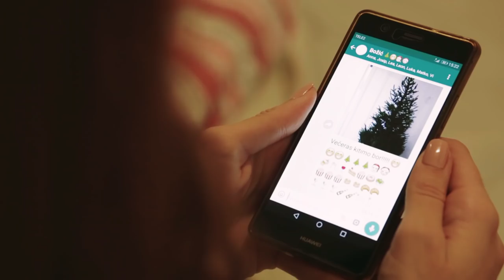Petra feat. Les: Tko je ukrao bor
Vocal: Petra Marković i Berislav Lesinger Les
Glazba: Andreja Gribl
Tekst: Andreja Gribl i Berislav Lesinger Les
Aranžman, tonska obrada i mastering: Darko Ocvirk
Na svim servisima:
Gostujući izvođači:
 Slaven Batorek, klavijature
Marijan Gašparović, bas gitara/Benjamin Lamza, alt saksofon
Back vokali: Ana Piljić Bilmez, Josipa Bošnjak i Sanja Blažanović
Ostali vokali: Lota Ocvirk, Đuro Mokran
Kamera i montaža: Filip Kos
Kamera 2: Berislav Lesinger Les
Ideja i scenarij: Berislav Lesinger Les i Domagoj Mrkonjić
Režija: Berislav Lesinger Les
Službeni fotograf: David Jerković/Davidsen Media i Ivan Baboselac/Ivan Baboselac Photography
Pokrovitelji:
Grad Osijek i Gradonačelnik Grada Osijeka Ivan Vrkić
Marina Ivačić / urbana vila
Božićna drvca Mihić
Tobler d.o.o.
Parangal d.o.o.
The CODE agency / Kristina Baro
BLOOM ROOM Cvjetni studio
Marijana Matijević
Kristina Lončarić / Make up
Frizerski Studio Ana / Ana Vukić
Čarobni tim d.o.o.
U spotu glume:
Domagoj Mrkonjić, Petra Marković, Berislav Lesinger, Silvia Steiner, Lucija Saulić, Ines Eberling Juhaz, Zvone Juhaz, David Jerković, Alen Pinter, Domagoj Vizentaner
Studenti glume sa Umjetničke akademije u Osijeku / mentorica - Katica Šubarić:
Matko Duvnjak Jović, Leon Rožman, Lea Budić, Lucija Subotić, Anna Jurković, Luka Stilinović i Josip Rukavina
Djed Mraz / Đuro Mokran
Nera Kolak, Marina Blažanović, Suzana Blažanović, Marina Lasić / The CODE agency
Djeca: Noa Juhaz, Aleksandra Ruski, Lana Zec, Marija Zec, Laura Vuković, Sara Vuković, Lota Ocvirk, Fran Ocvirk, Frane Mijić, Marta Mijić, Sara Krpa i Lara Krpan
Piggy Von Freudenhaus (francuski buldog)
クロアチア音楽   /  크로아티아어 음악    /  克罗地亚音乐
La musique et les artistes croates.Música e artistas croata.
Musik Kroasia dan pemain.Kroatiska musik och artister.
Kroatische Musik und Interpreten.Musica croata e interpreti.
Хорватская музыка и исполнители.Hırvat müzik ve sanatçılar.
La música y los artistas de Croacia. Kroatische muziek en artiesten.